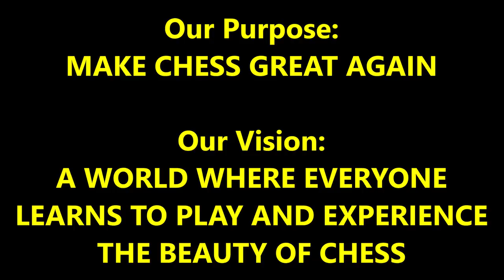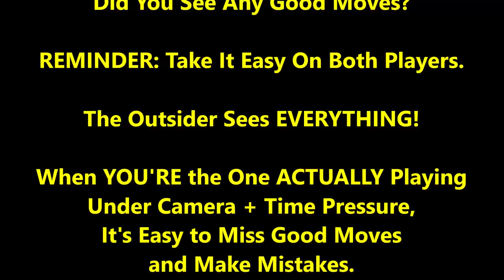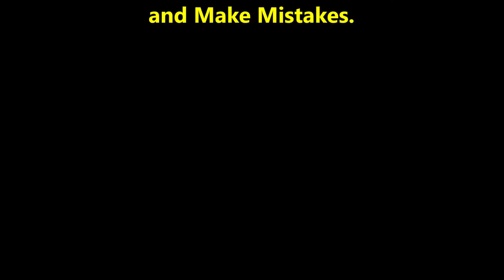Never Underestimate Old Guys Who Want To Play!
They were born during the "Fischer" boom...and have been playing since!